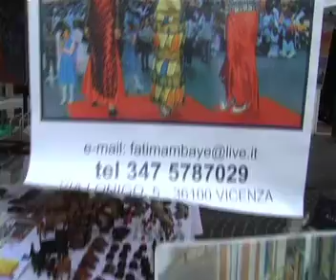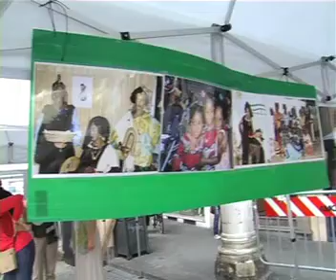Le interviste del CSV Vicenza: Associazione delle Donne Immigrate in Veneto